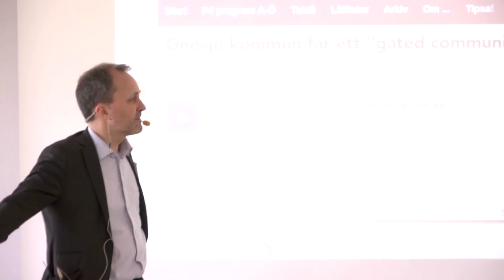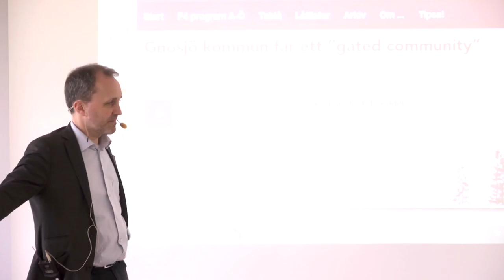Seminarium Rutan del 6 Gate community Paneldebatt Vandalorum Rutan sem 2015